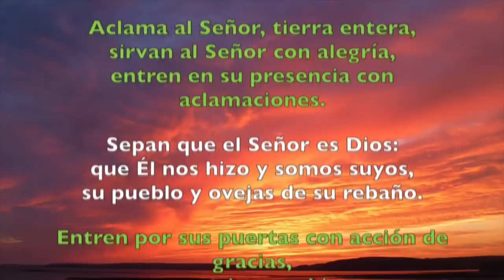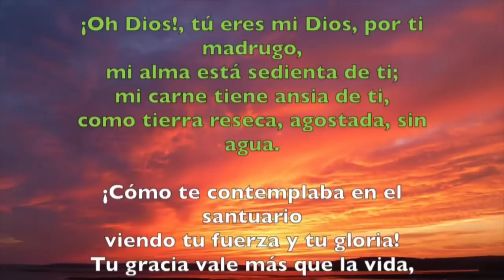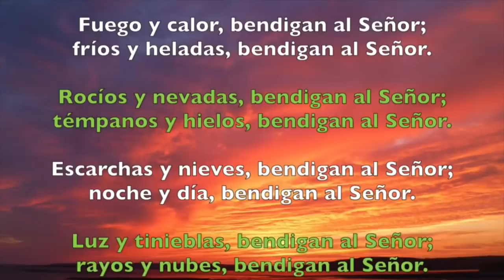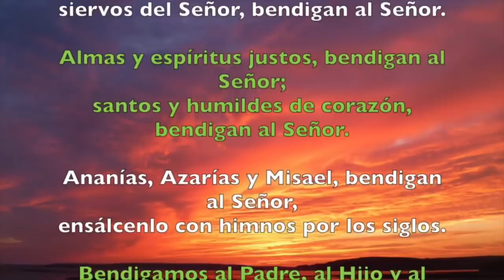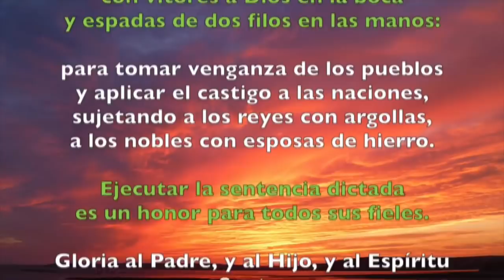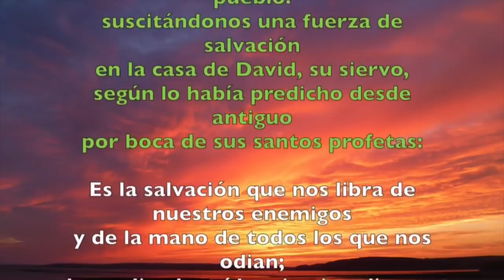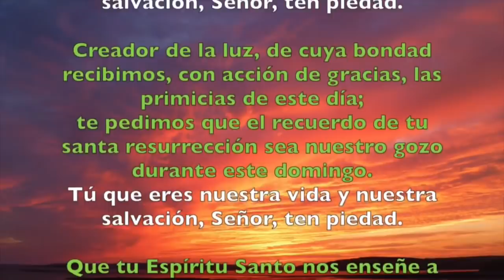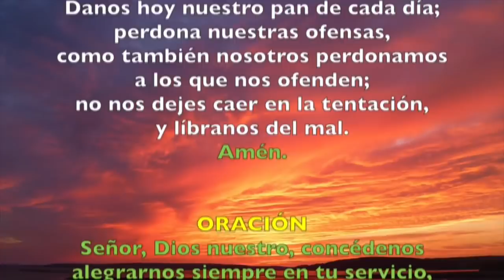Oración de la mañana (Laudes) DOMINGO 17 DE NOVIEMBRE 2019 | Padre Sam | Producción Crisol